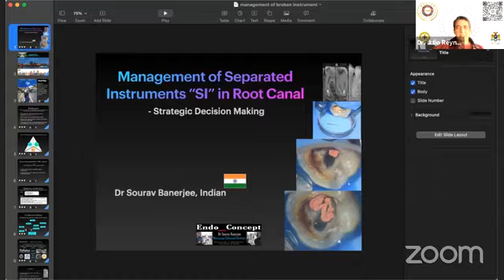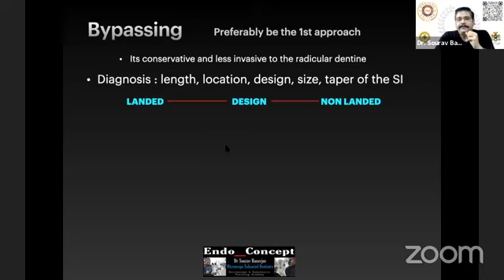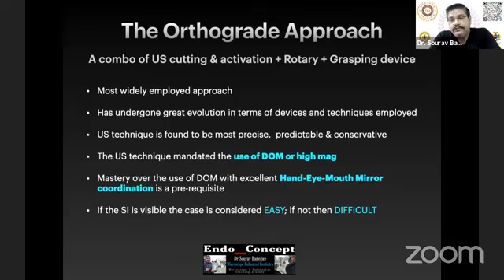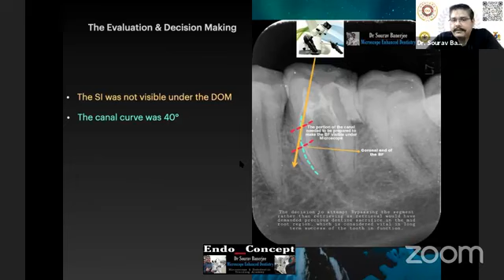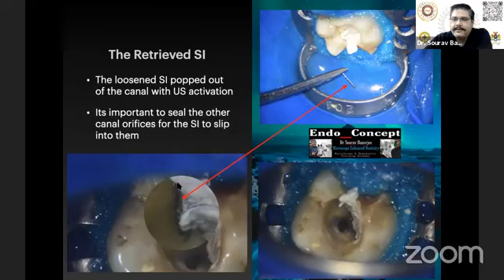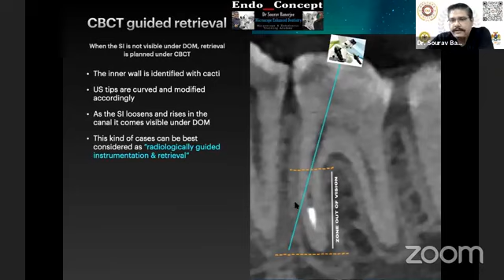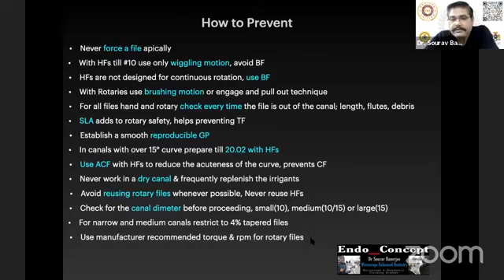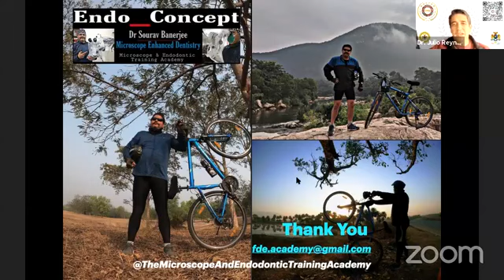Dr. Sourav Banerjee on "Decision Making in Management of Broken Instruments".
This video helps dentists and dental professionals such as hygienists, RDA, DA and dental students to know more about day to day dentistry of dentists.